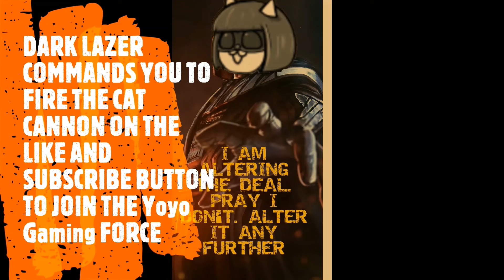Battle Cats Ashvini Desert Burning Sands Area 5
How to beat Battle Cats Ashvini Desert Burning Sands Area 5

Cat Line up:
Row 1:
Eraser Cat lvl 20+86, Manic Eraser Cat lvl 40, Manic Jamiera Cat lvl 30, Jamiera Cat lvl 20+90, and Can Can Cat lvl 40+9 dfadf
Row 2:
Pizza Cat lvl 40+19, Roe Cat lvl 30+15, Cyberpunk Cat lvl 30+14, and Lufalan Pasalan lvl 40+2